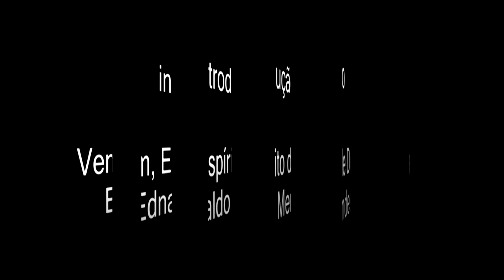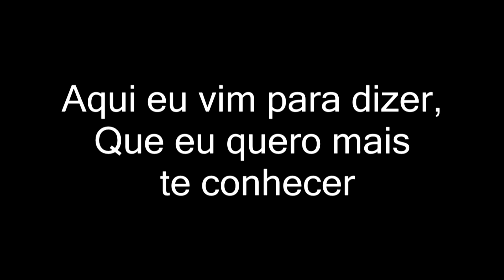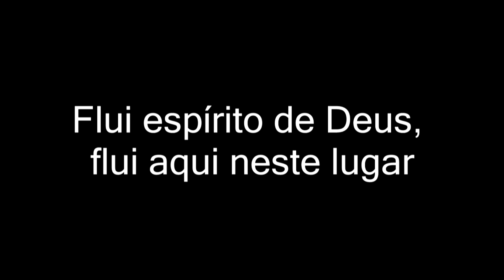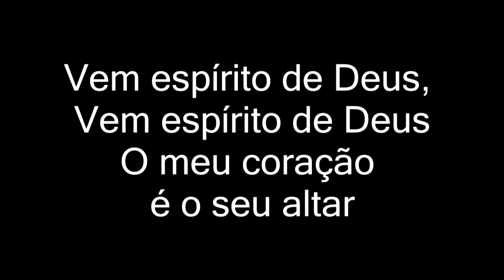VEM ESPÍRITO DE DEUS ( PLAYBACKS LEGENDADOS )